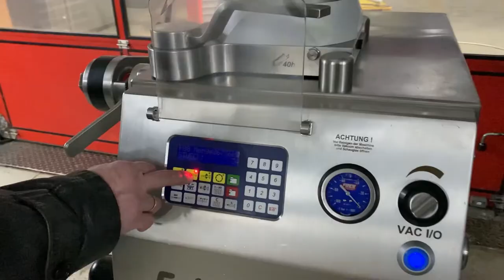Frey F-Line F50 Vacuum Filling Machine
Video of a Frey F-Line F50 vacuum filling machine
We are a family owned company from Germany, specialized in refurbishing used German food processing machinery and selling them to customers from all over the world. On our website you will find a large variety of processing machinery for the food industry